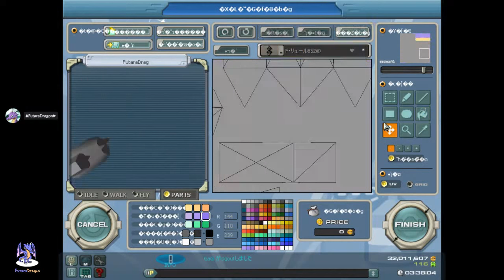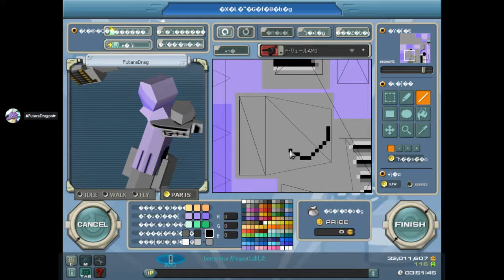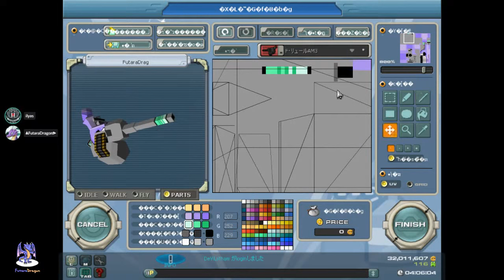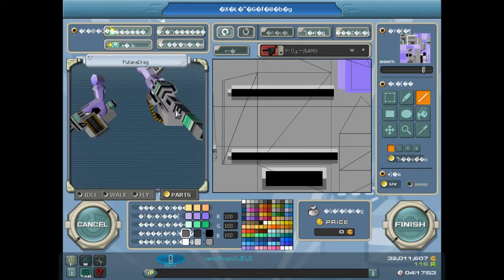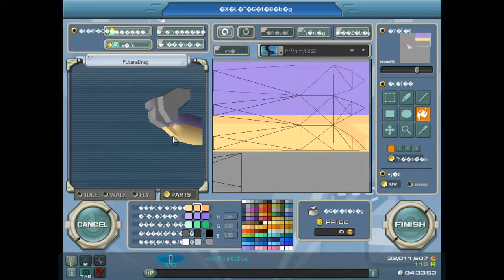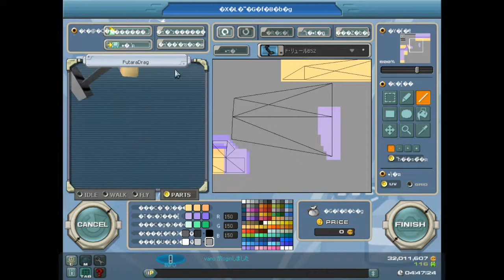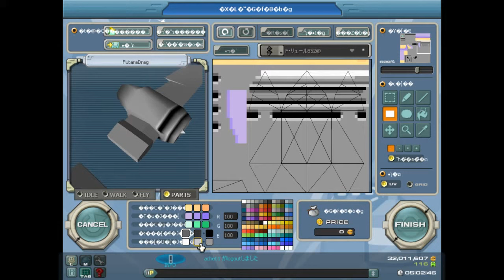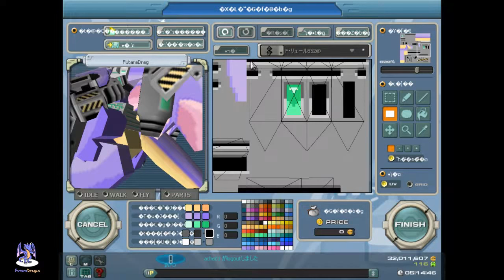C21 Dragon Skin Design #1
C21 Dragon Skin Design Live Stream In Twitch
Quickly Draw Skin As I Can For Cool Design

I removed all song that have copy right out